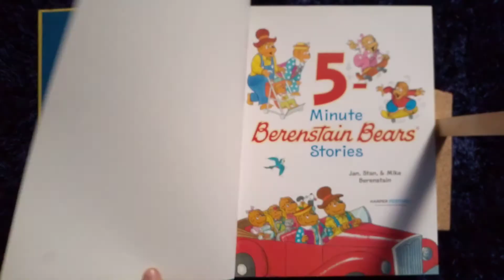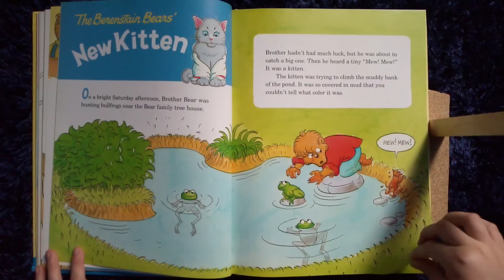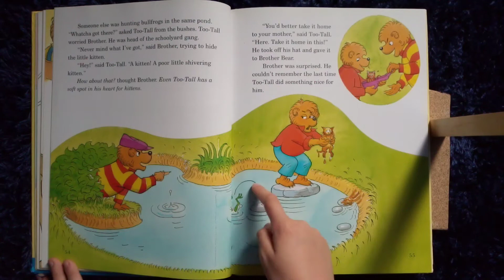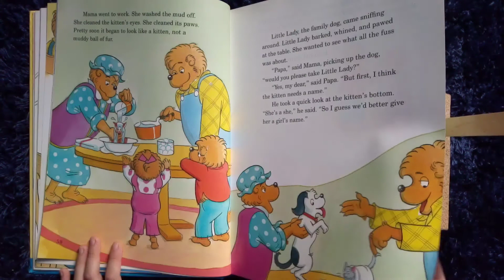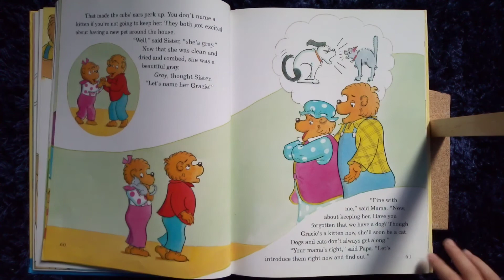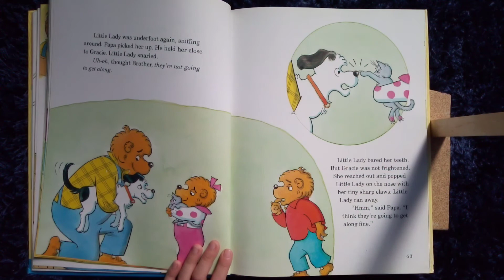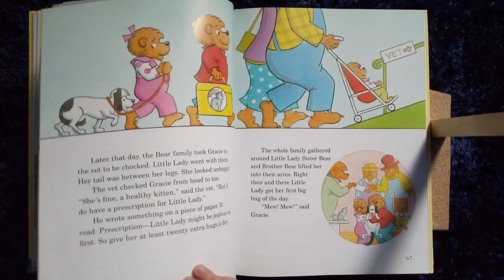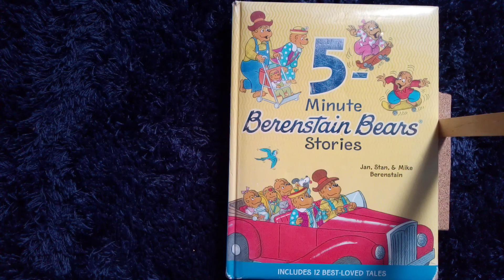"The Berenstain Bear's New Kitten" by Jan, Stan, & Mike Berenstain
While hunting bullfrogs, Brother Bear found a kitten in the muddy bank of a pond. Let's discover what happened when he took it home. Enjoy!